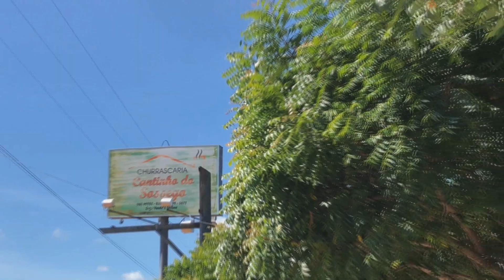ALMOÇO COM ANIVERSARIANTE DO DIA